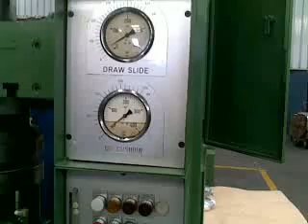خط إنتاج الأوانى التيفال